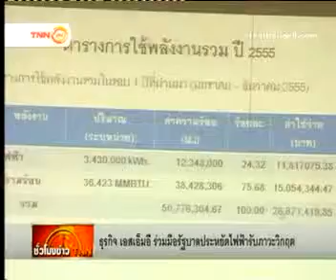TNN24 - ชั่วโมงข่าว 090356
"ธุรกิจ เอสเอ็มอี ร่วมมือรัฐบาลประหยัดไฟฟ้ารับภาวะวิกฤต"

รายการ ชั่วโมงข่าว

สถานี TNN24

เผยแพร่เมื่อวันที่ 9 มีนาคม 2556